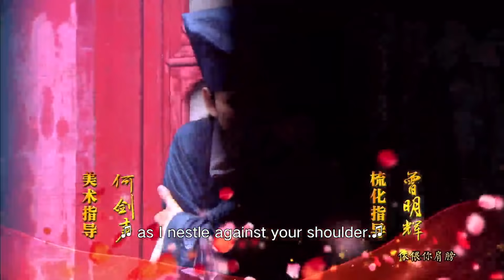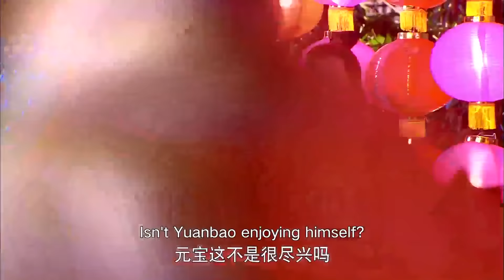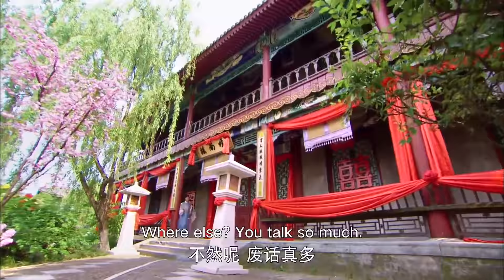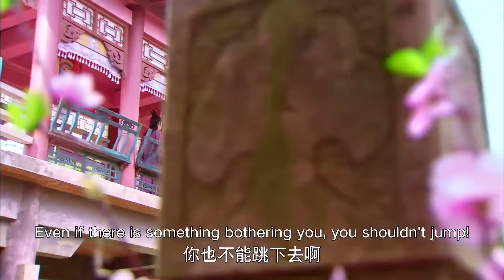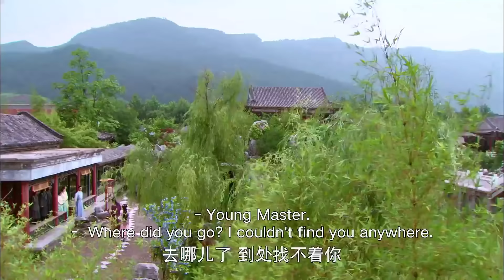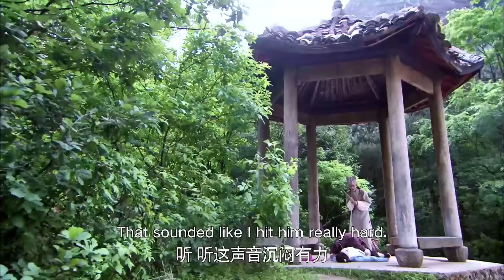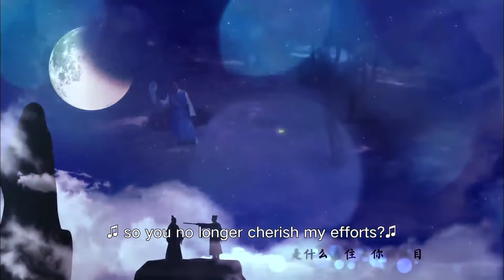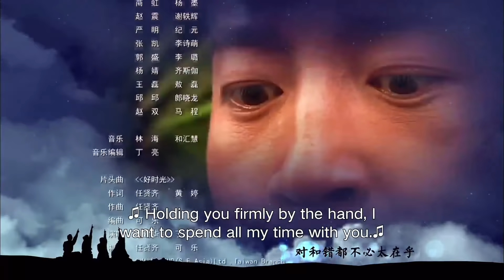【ENG SUB】《Perfect Couple 金玉良缘》 EP3 (Tiffany Tang | Wallace Huo)【China Zone-English】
【Synopsis】
Jiang Xiaoxuan (played by Gong Mi) violates the will of the Empress Dowager and is unwilling to marry Jin Yuanbao (played by Wallace Huo)who is the son of Mansion Jin, and flees at the time of the wedding. The chivalrous girl Yuqilin (played by Tang Yan), in order to investigates the true identity of Jin Yuanbao, married into the Jin Mansion by accident using the name of Jiang Xiaoxuan. Since she has grown up on the mountain, her temperament was incompatible with aristocratic families, Yu Qilin made a lot of jokes, but her true temperament also captured the heart of the Jin Yuanbao. Mrs. Jin (played by Wu Junmei)'s nephew Liu Wenzhao (played by Wang Yang) admires the integrity of Yu Qilin, but he can only stumble secretly because he is frightened by the marriage of the Empress Dowager. Jiang Xiaoxuan, who escaped from marriage, was accidentally rescued from the gangster by the doctor Gu Changfeng (Huang Ming) of the Mansion Jin. She lives in the Mansion Jin by mistake under the pseudonym Xueer, and fall in love with Chang Feng as time goes on. The secret of the marriage has made Yu Qilin and Jiang Xiaoxuan to be very careful in the Jin Mansion, and the mystery of the life experience of Jin Yuanbao is also to be revealed soon. Is this a good match made by nature or a malicious joke of fate?

【Starring】Tiffany Tang, Wallace Huo, Vivian Wu